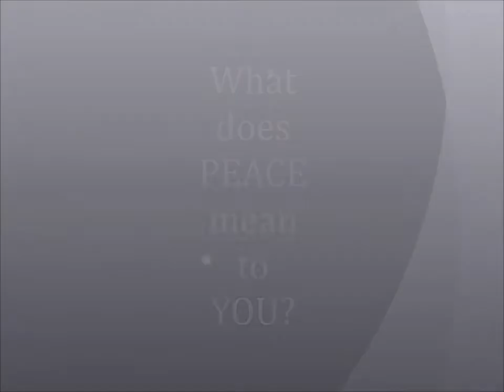what is peace #5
OPC board member Peggy Bristol gets real about the challenges of peace